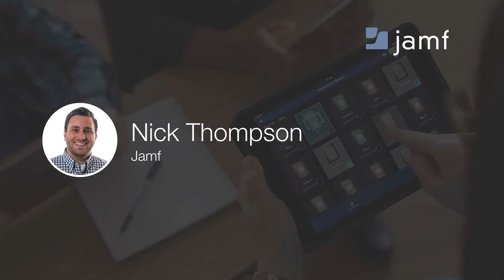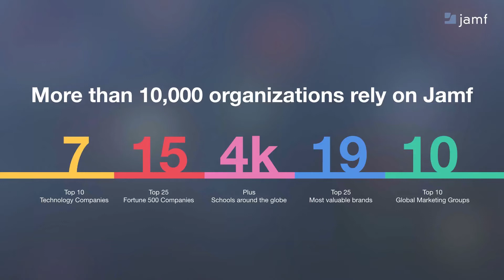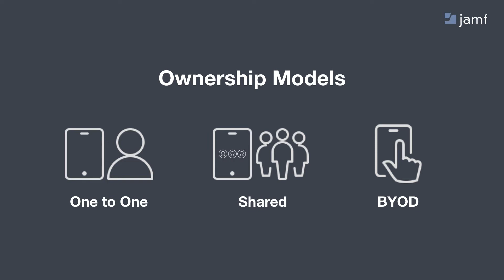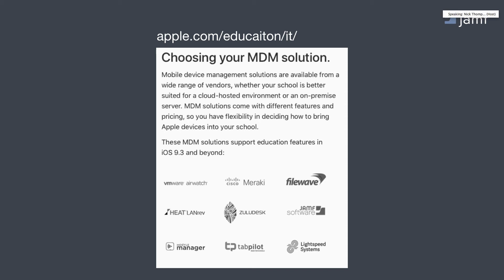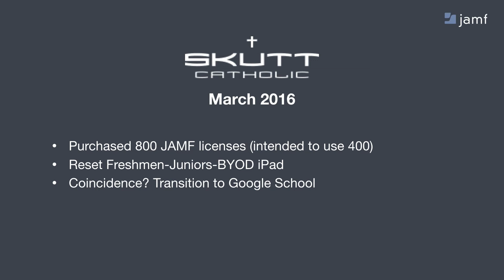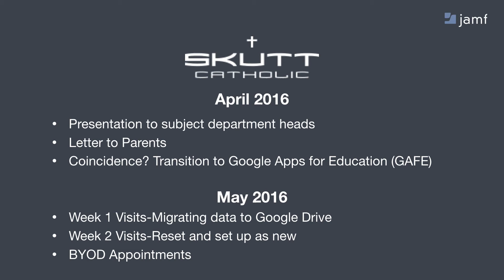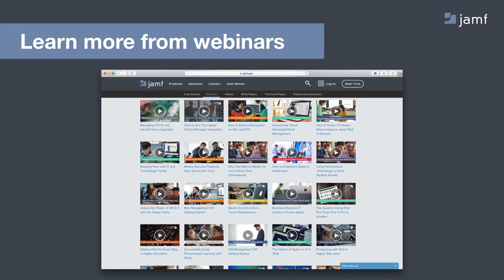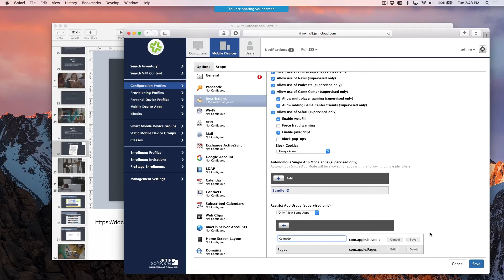How Skutt Catholic High School Switched to a Better MDM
If you think a mobile device management (MDM) transition in the middle of the school year is impossible, think again. When the management tools they were using for their iPad program didn’t cut it, Skutt Catholic High School needed to make a change — and they needed to make it now.

Hear from Skutt Catholic High School’s assistant principal and coordinator of instructional technology on how the MDM transition was not only feasible, but easy with Jamf.